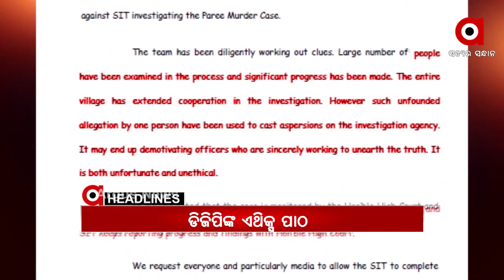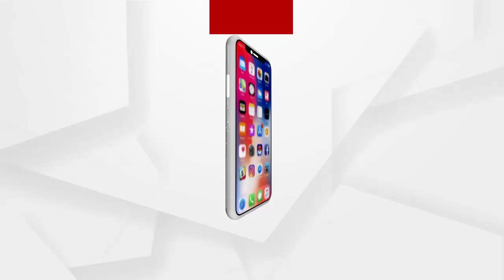Headlines 1Pm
ଡିଜିପିଙ୍କ ଉପରେ ବର୍ଷିଲେ ଲେଖାଶ୍ରୀ ସାମନ୍ତସିଂହାର.

ପରୀ ମାମଲାରେ ଡିଜିପିଙ୍କ ଏଥିକ୍ସ ପାଠ…

ପଶ୍ଚିମବଙ୍ଗ ଗସ୍ତରରେ କେନ୍ଦ୍ର ଗୃହମନ୍ତ୍ରୀ ଅମିତ ଶାହ.